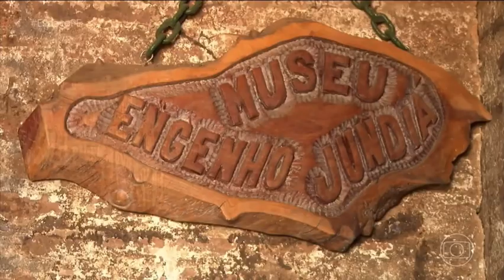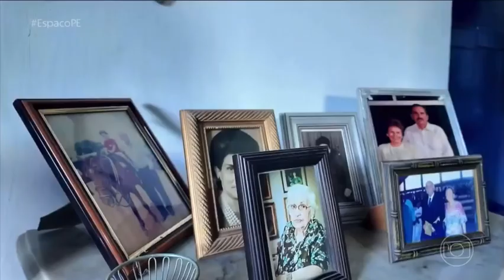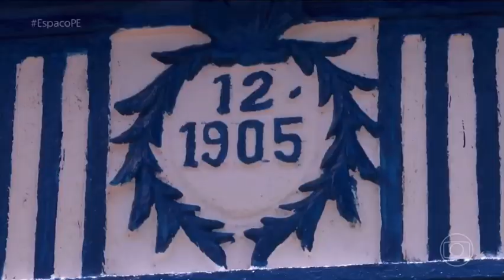O ENGENHO JUNDIÁ DE VICÊNCIA-PE.